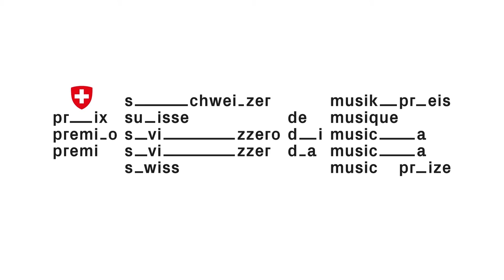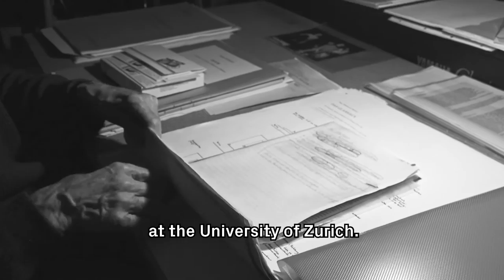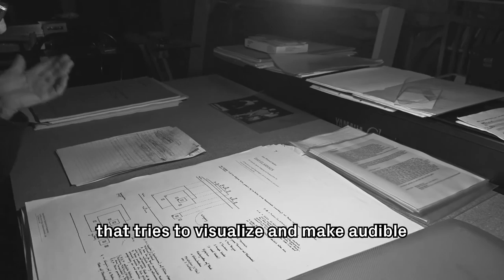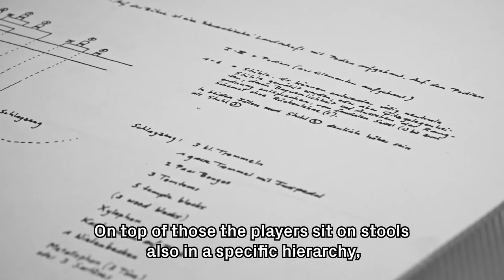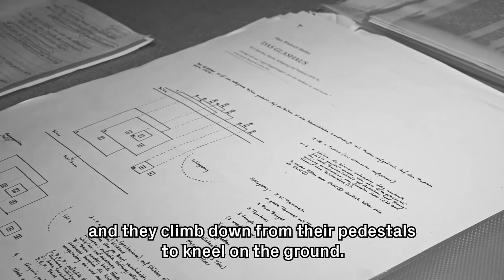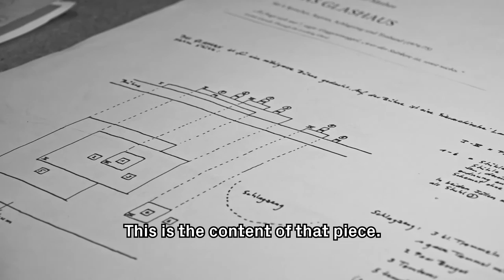Hans Wüthrich in interview – Swiss Music Prize 2016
With his blend of language and music, Hans Wüthrich from Bern, who celebrates his 80th birthday next year, has become a key figure in contemporary European cultural creativity. A doctor of philosophy and linguist, professor of music theory but, first and foremost, a thinker of unlimited imagination, Hans Wüthrich creates works that are a unique mixture of theatre and music.

Honoured by the worlds of both composition and theatre, he is also a member of the Akademie der Künste Berlin.

Art directors: Noémie Gygax, Julien Gremaud
Direction and editing: Olivier Bemer
Production and interview: Julien Gremaud
Sound designer: Aurélien Hamm
Graphic design: Noémie Gygax